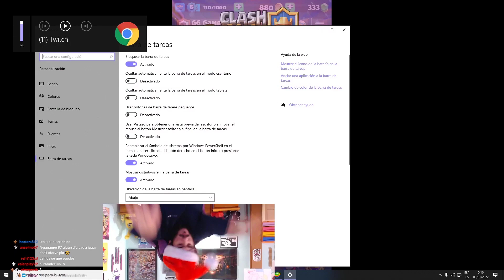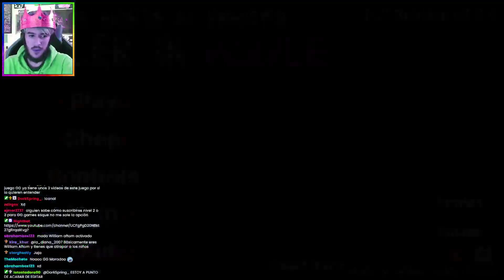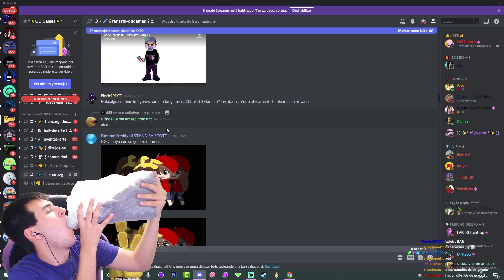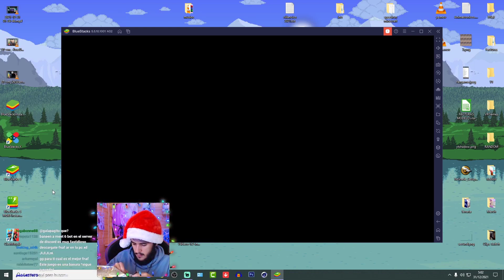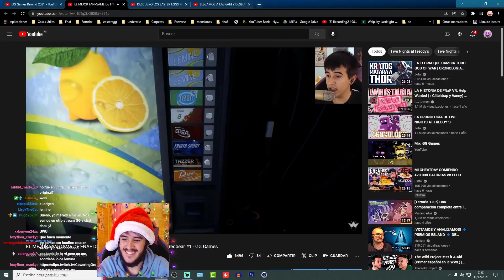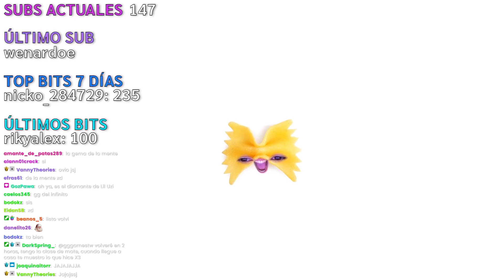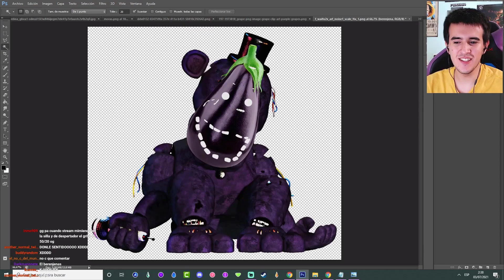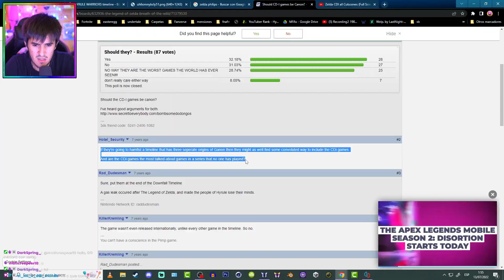RECOPILACIÓN de CLIPS de GG Games #2 (101 - 200)